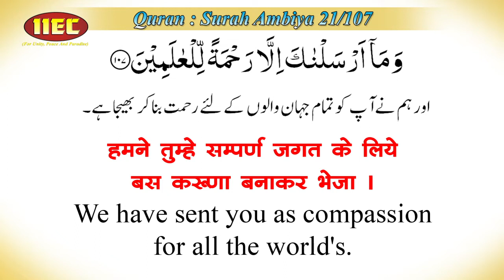Whatsapp Facebook Status | 12 Rabi Ul Awwal | Yome Rahmat | १२ रबी उल अव्वल | योमे रहमत | یوم رحمت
१२ रबी उल अव्वल | योमे रहमत (یوم رحمت)
Speaker : Mujaffar Husain Mansuri
(Founder & President)

WEEKLY LECTURES
REFERENCE BOOKS LIBRARY
LITERATURE DISTRIBUTION
MARRIAGE BUREAU
ISLAMIC BANKING SYTEM
DINI EDUCATION

JAZAK ALLAH